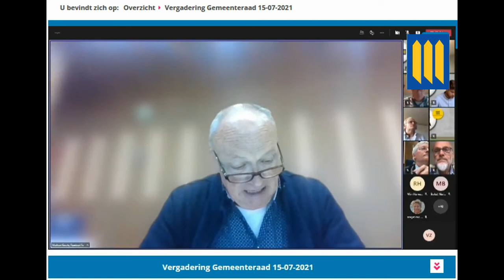petitie parkeren Clarissenhof - 15 juli 2021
Voor publicatie op de website van Lokaal Tilburg.